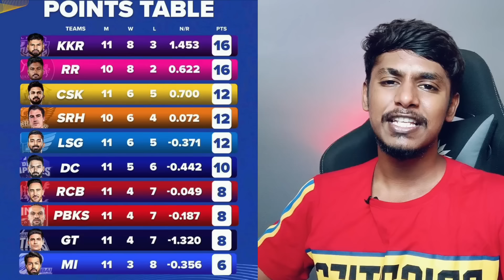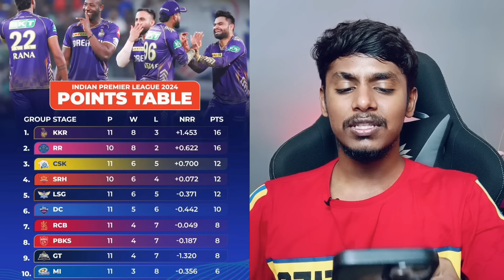TATA IPL 2024 RCB needs MI support to qualify Kannada|IPL 2024 points table analysis and prediction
Hi elrigu namskara